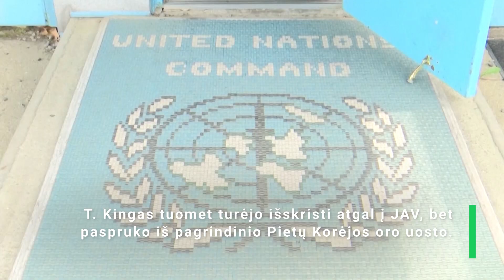Šiaurės Korėja deportuos nelegaliai į šalį įsibrovusį JAV karį T.Kingą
Šiaurės Korėja nusprendė išvaryti JAV karį Travisą Kingą (Trevisą Kingą), kuris buvo sulaikytas, kai liepą kirto sieną iš Pietų Korėjos, trečiadienį paskelbė valstybinė naujienų agentūra KCNA.